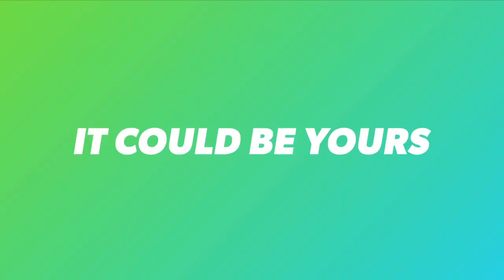The Dildo Throne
Our writer Ralph Jones won a Twitter competition to win a Game of Thrones Iron Throne replica, but made from dildos. So of course we had to go film it.